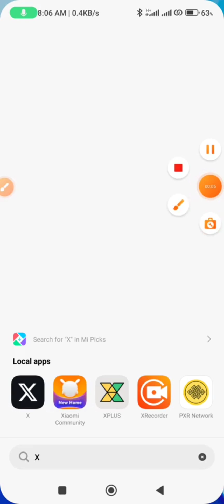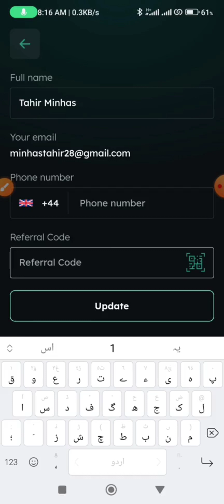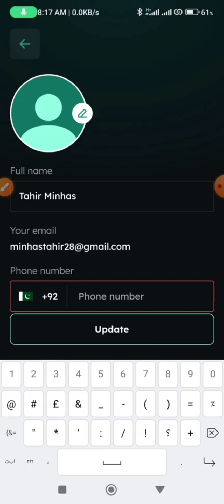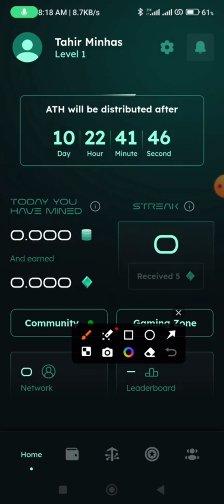Athene Network Mining App | How to Register on Athene Network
Best mining apps links

5: PXR Mining App
The invitation code is [abf18]

6: BNP Mining App
The invitation code is [ce258]

7: Alpha Network
Invitation code:   Ranatahir
and get 1 Alpha Coin for free!

8: Star Network.

athene network
How to register athene network